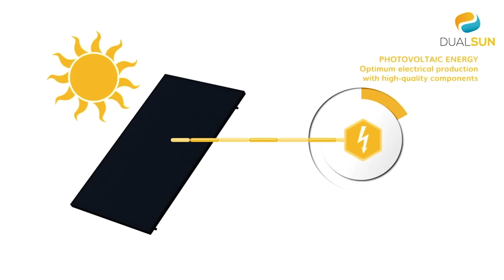Cette usine française fabrique des panneaux solaires HYBRIDES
Un panneau solaire hybride produit simultanément de l'électricité et de la chaleur. Le concept est simple : la face avant photovoltaïque convertit les photons en électrons, comme un panneau classique. Sur la face arrière, un serpentin dans lequel circule un fluide caloporteur récupère la chaleur du module photovoltaïque. Cette chaleur est ensuite utilisée pour produire de l'eau chaude sanitaire. Spécialisée dans la conception de panneaux solaires, l'entreprise marseillaise DualSun commercialise un panneau solaire hybride baptisé "Spring". Un panneau en partie fabriqué en France. Si la partie photovoltaïque provient de Chine, le module thermique est assemblé dans la petite usine DualSun de Jujurieux dans l'Ain. Nous avons pu la visiter, sans toutefois pouvoir observer de près les postes de production, afin de préserver certains secrets industriels de l'entreprise.

🔔  N’oubliez pas d’activer les notifications pour être informé de nos prochaines vidéos.

🖥 Échangez sur le forum avec des passionnés d'énergie et particuliers qui produisent leur propre énergie

🍀  Révolution Énergétique, le site d'information sur la transition énergétique 🍀

🎬  Vidéos
📖  Articles
📚  Dossiers
⚡  Guides

🎵 Générique : Droid Bishop - Breakdown

Sommaire :
0:00 • Introduction
0:10 • Générique
0:29 • Fonctionnement d'un panneau solaire hybride
3:28 • Coût d'un panneau solaire hybride
4:04 • Assemblage du panneau
6:00 • Volume de production
6:29 • (Presque) made in France